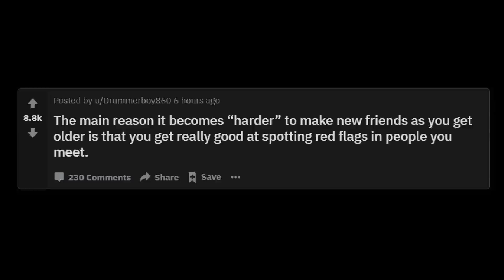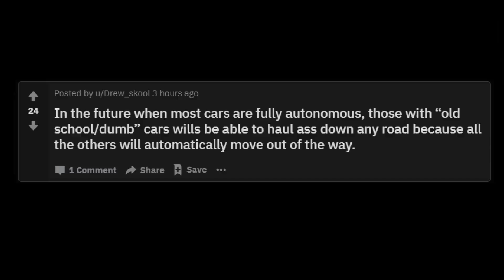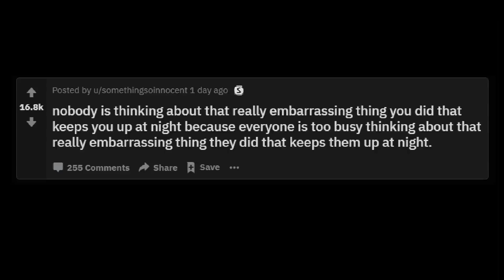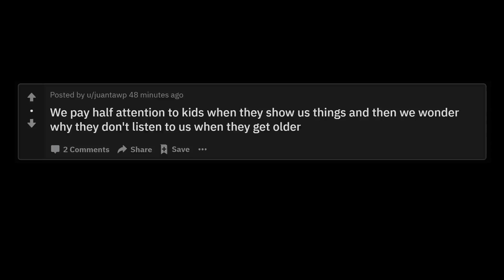Shower Thoughts 2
Another round of Shower Thoughts.

I welcome any suggestions for improvements or content you'd like to see.